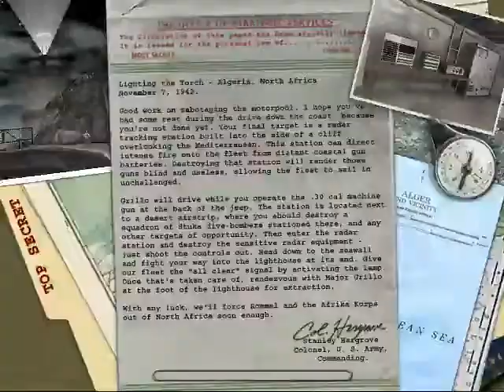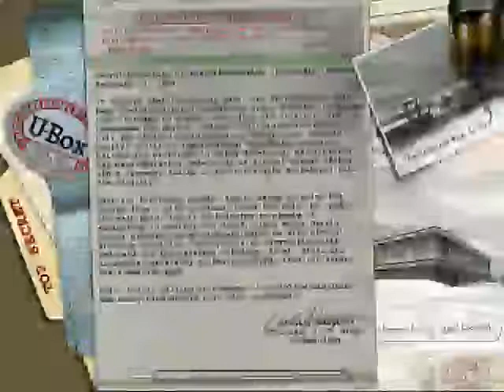MOHAA gameplay part 5